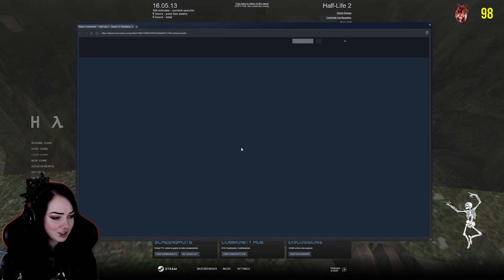Half Life 2 - Part 11